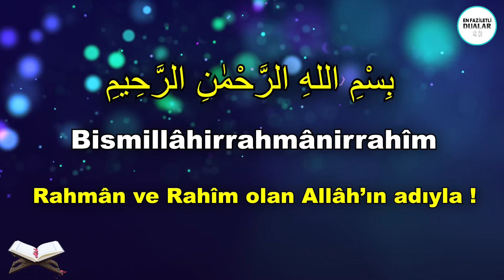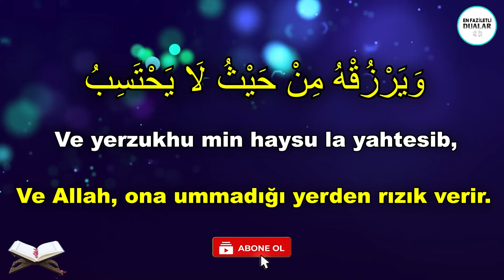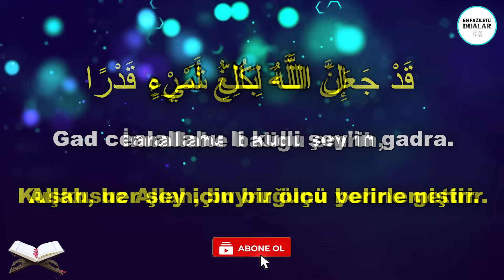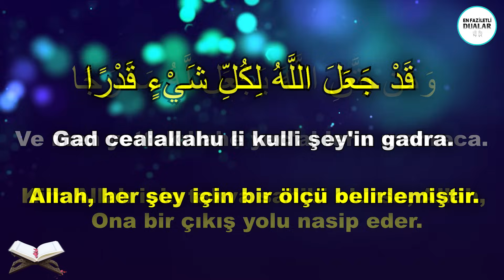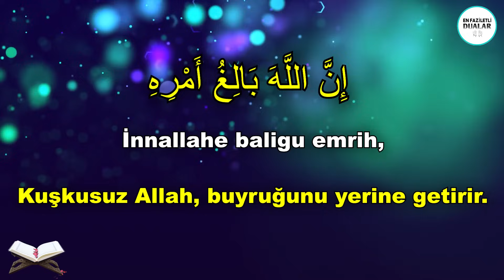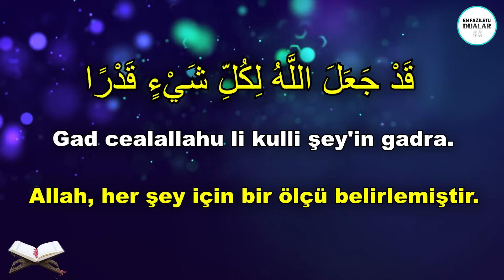RAMAZAN AYI BOYUNCA BU DUAYI MUTLAKA DİNLE VE OKU ! - Kim Devam Ederse Ummadığı Yerden Zengin OLUR !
ARAPÇASI :
وَمَن يَتَّقِ اللَّهَ يَجْعَل لَّهُ مَخْرَجًا ﴿٢﴾وَيَرْزُقْهُ مِنْ حَيْثُ لَا يَحْتَسِبُ وَمَن يَتَوَكَّلْ عَلَى اللَّهِ فَهُوَ حَسْبُهُ إِنَّ اللَّهَ بَالِغُ أَمْرِهِ قَدْ جَعَلَ اللَّهُ لِكُلِّ شَيْءٍ قَدْرًا

OKUNUŞU :
Ve men yettekıllâhe yec’al lehu mahracâ(mahracen). Ve yerzukhu min haysu lâ yahtesib (yahtesibu), ve men yetevekkel alâllâhi fe huve hasbuhu, innallâhe bâligu emrihî, kad cealallâhu li kulli şey’in gadrâ(kadren).
( Talak suresi 2 - 3. ayet )

ANLAMI :
Kim Allah için takva sahibi olursa, Allah, ona bir çıkış yolu nasip eder. Ve Allah, ona ummadığı yerden rızık verir. Kim Allah'a tevekkül ederse, O, ona yeter. Kuşkusuz Allah, buyruğunu yerine getirir. Allah, her şey için bir ölçü belirlemiştir.

FAZİLETİ :
Sıkıntıda olan, işsiz kalan, tehlikeleri durumlarla karşılaşan kişiler  şayet günde( bin)defa veya daha fazla olarak bu ayet-i kerimeyi okurlarsa  en kısa zamanda  selamete çıkarlar. İşsiz, borçlu, aile içi sorunları olan ve hatta kendilerine büyü yapıldığını zanneden kişilere kesinlikle  bu ayeti okuyarak istifa etmeleri tavsiye ediliyor. Rızık bolluğu ve Zenginliğin anahtarı olan ayeti kerim.